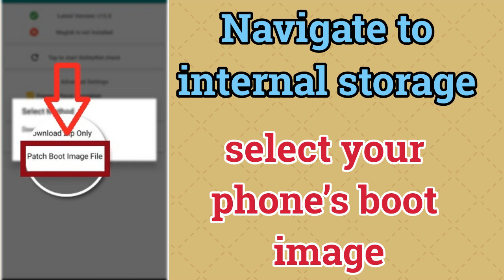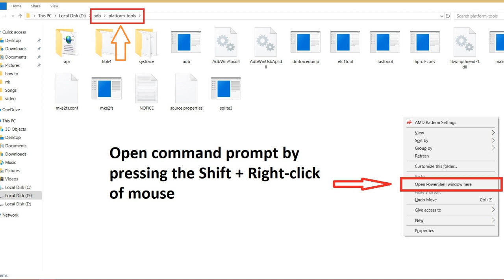How to root Oppo F7 using Magisk without TWRP Method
Warning

Installing TWRP Recovery, rooting and unlocking bootloader and then flashing the port on your device is a complicated process. Only proceed if you are fully aware of the risks and consequences associated with it. Our channel or any of its members will not  be held liable if anything happens to your device, even if you follow the guide as mentioned.

Today, here we will guide you on how to root your Oppo F7 using Magisk. In this method, you don’t need to TWRP of your device. It is a very simple and easy method, for everyone. We must recommend you please read the following steps carefully. If you don’t understand the below steps we also shared with you a video tutorial.

If you know about “Rooting” then, it is very easy, and you will root your Android device easily. A Lot of people don’t know about this. As you know that Android is an open-source OS that allows you to navigate your device as much as you can. You can do a lot of different things if the phone is rooted using Magisk Root, you may get access and control a lot of features such as a clock, access to the cache. You can also remove unwanted software from your Android F7. If your device is rooted then, you can run a firewall, enable a secure system on your device manually. Not only these but also you may back up your system, and a lot of different useful tweaks to get access. In this post, we will show you how to root Oppo F7.